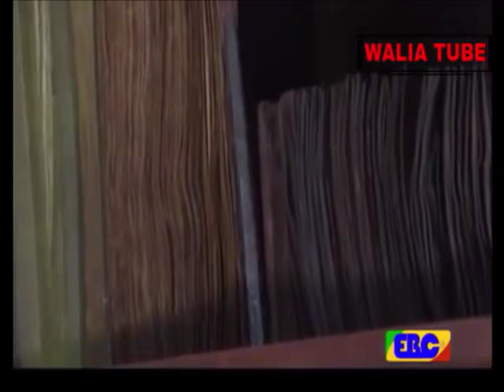bahir dar the most beautiful city in ethiopia